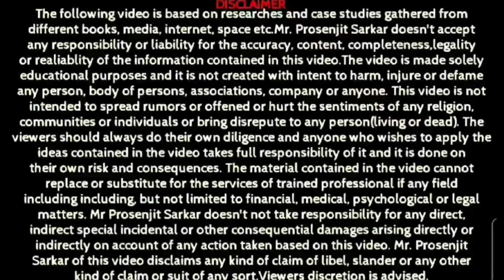LIC Jeevan Labh Plan 936 Details in Bengali , LIC Jeevan Labh Plan Benefits , Best Plan of LIC 2024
Friends, here you will find detailed ideas of different types of LIC combination policies and get information on various services to LIC policy.

If you have any Queries. so please call me or whatsapp & if you are interested to buy any LIC Policy for your child or any family members or for self.

friends, Subscribe to my channel to get investment and insurance related videos and like, share and press the bell icon next to it so that new video notifications are always the first to reach you.